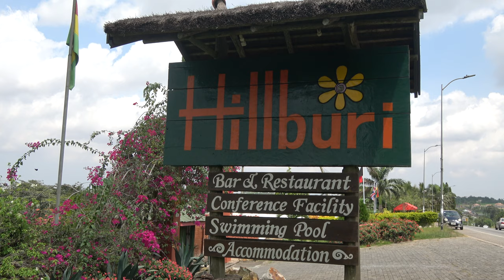Hillburi Resort Restaurant in Aburi for Lunch - Ghana May 2021 Repatriation & Investment Tour